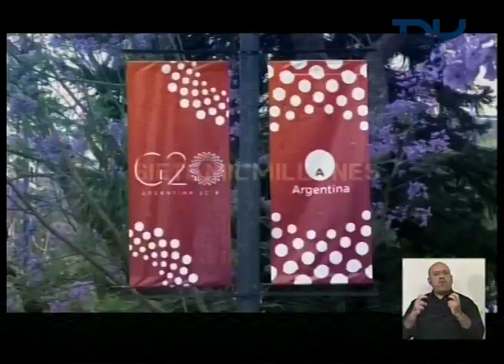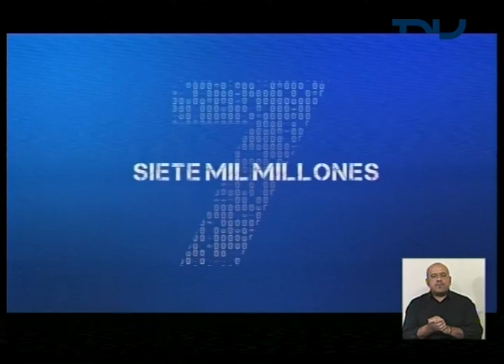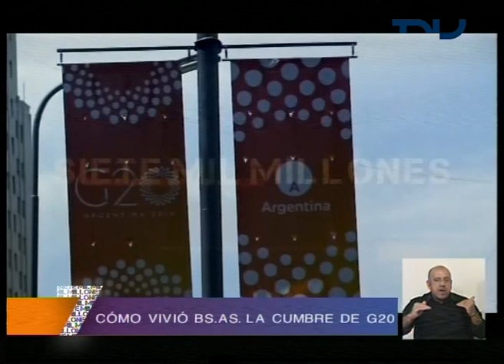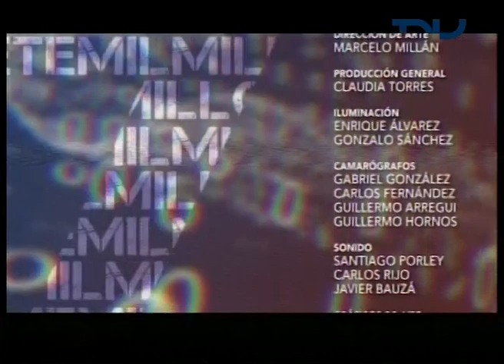7 Mil Millones (3/12/2018) - G20 en Argentina | Mohámed bin Salmán